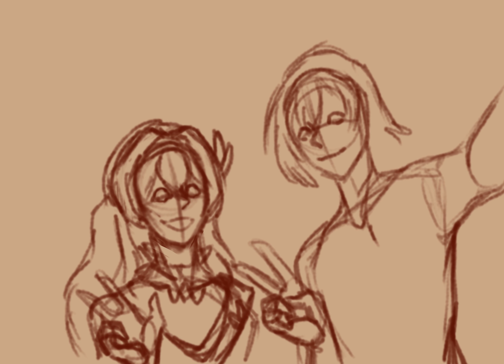Stelle and Firefly selfie - Speedpaint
I love Penaconny story. I had to draw these two.
Well I drew this in like the first week the update came out, but I'm just now posting the speedpaint. I wanted to do this before the next update lol